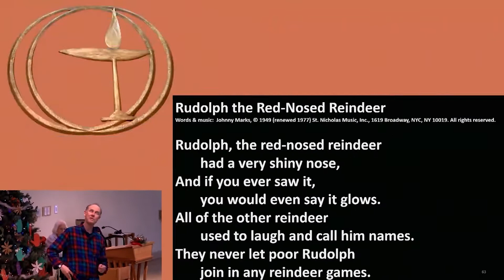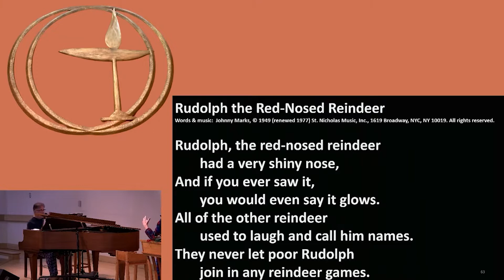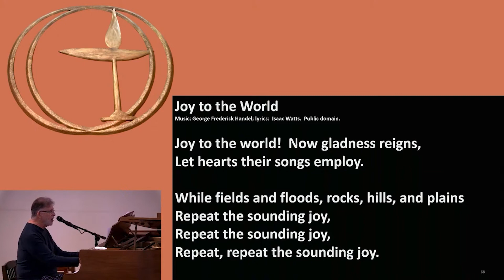December 25, 2022: “Christmas Day Pajama Service” Sermons and Musical Sections